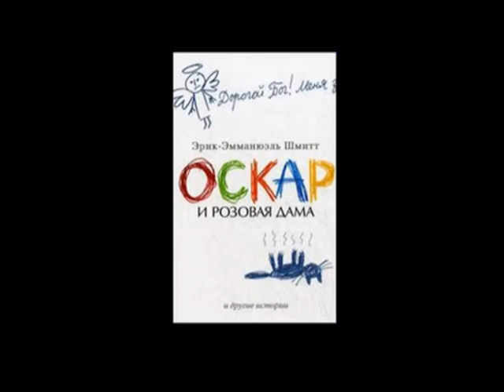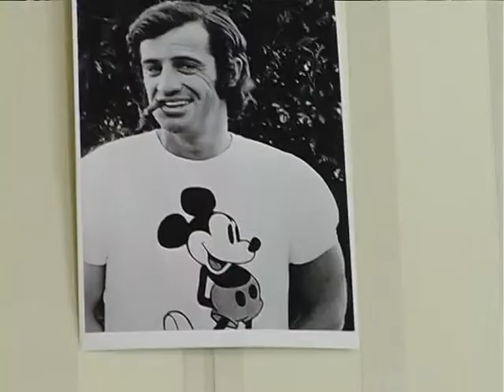Єлисаветградський книговир 06.03.2014